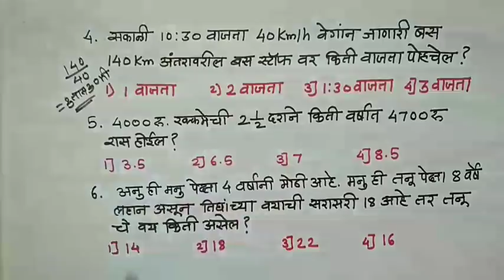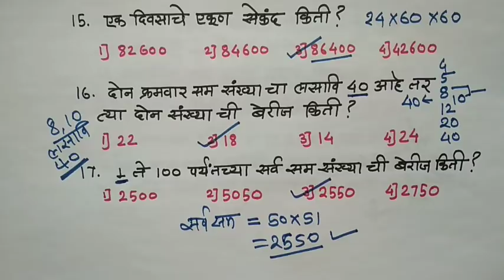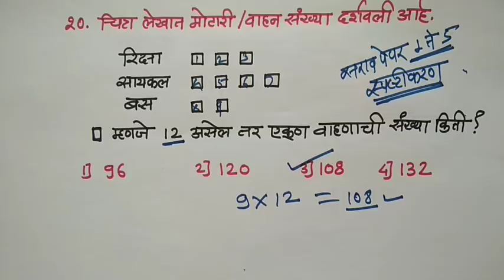Navodaya Guess Paper - 1 with Explnation